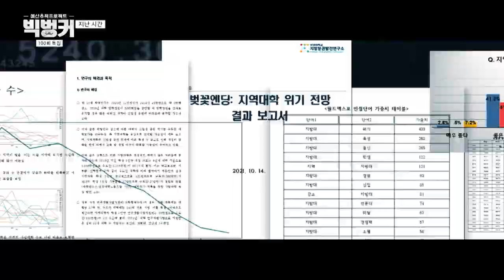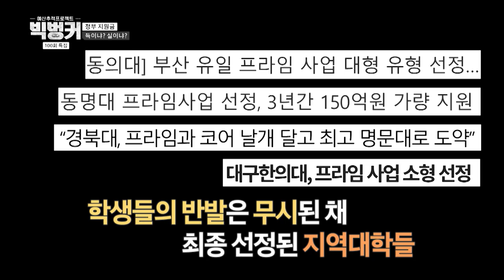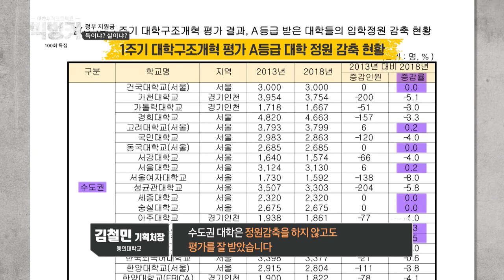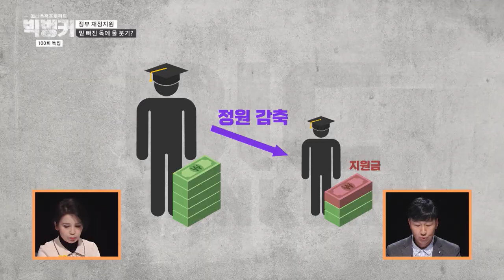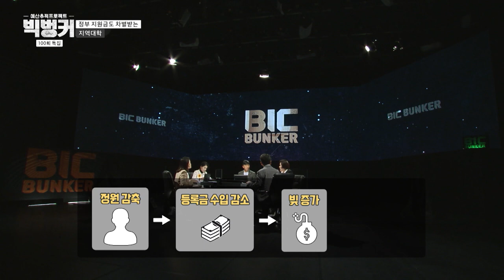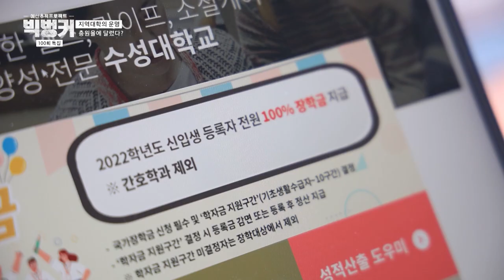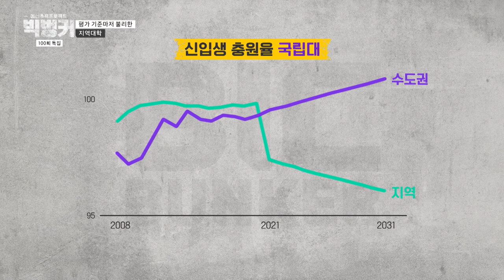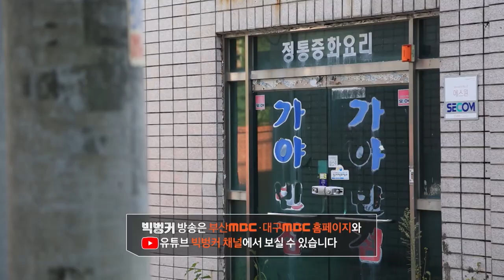정부부터 차별한 지역대학, 지역대학이 사라진다 2부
00:00 지난 시간
02:13 정부 지원금 득이냐? 실이냐?
09:17 정부 재정지원, 밑 빠진 독에 물붓기?
14:42 정부 지원금도 차별받는 지역대학
21:42 지역대학의 운명 충원율에 달렸다?
25:08 평가 기준마저 불리한 지역대학
30:14 다음시간

이 영상은 한국언론진흥재단의 정부광고 수수료를 지원받아 제작되었습니다

* 빅벙커 100회 특집으로 준비한
   '진짜 지역'을 위한 주제 '지역대학'

* 대학은 벚꽃이 지는 순서대로 망한다는 괴담은 진짜일까?
   빅벙커가 부경대 지방분권발전연구소와 진행한
   '향후 10년 위기대학 예측'

* 지역대학을 살리겠다고 외친 정부들
  그런데 왜 현재, 지역대학은 위기를 맞았을까?

* 정부의 지원을 받기 위한 조건은?
  '학과 구조조정', '정원 감축'
  이 두 조건을 맞추기 위한
  제살 깎을 수밖에 없는 지역대학들
   그런데, 지역대학이 받은 정부 지원금은
  수도권 대학의 절반 수준에 그친다?

* 각종 장학 혜택을 내세우며
   신입생 모집에 사활을 건 지역대학
  심지어 충원율을 올리려고 신입생을 부정 입학시킨 곳도 있다
  지역대학이 이렇게까지 충원율에 매달리는 이유는?

* 출연 : 배칠수, 이성숙 부산시의원, 윤영균 MBC 기자
          우지영 나라살림연구소 수석연구위원, 임은희 대학교육연구소 연구원

* 매주 목요일 밤 11시 부산MBC에서 방송